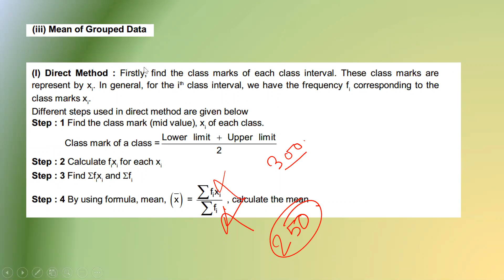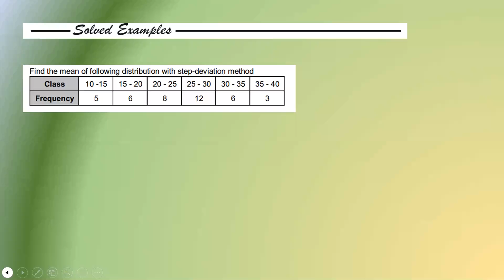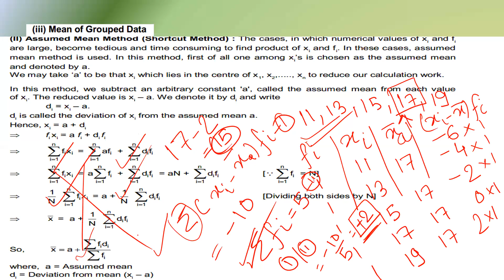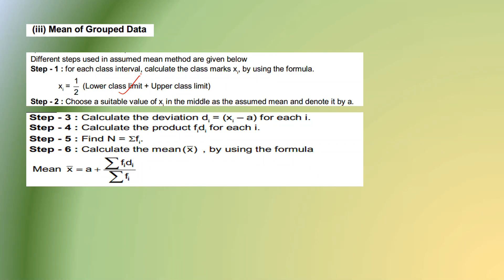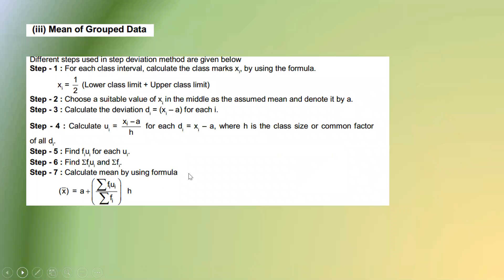Class 10 Statistics Lec 2